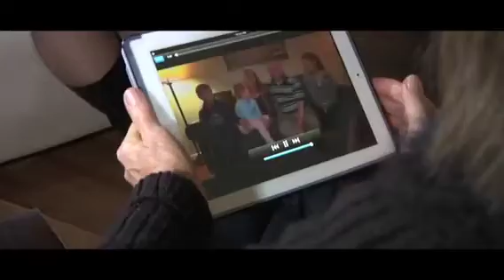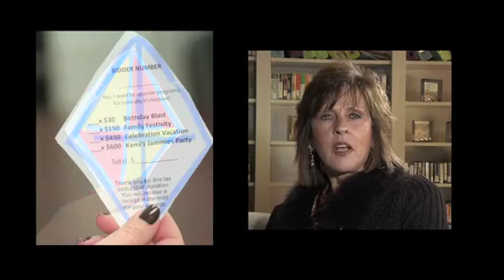Gala 2012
Caseycares gala 2012